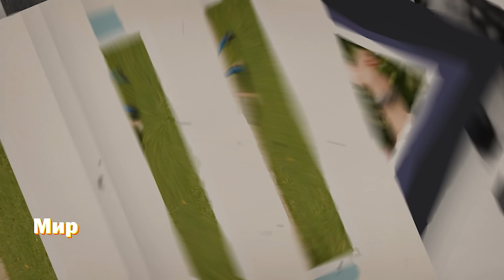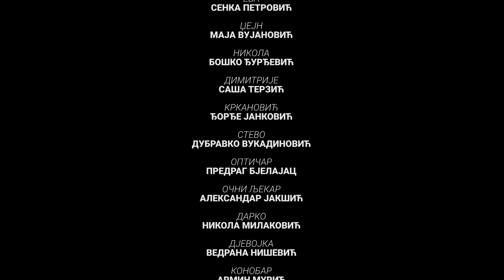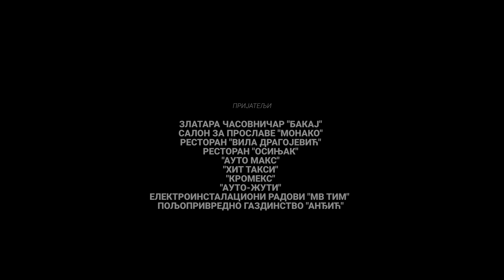DOBRO JUTRO, KOMŠIJA - 10 EPIZODA (SEZONA 5)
"Dobro Jutro, Komšija" donosi vam najnoviji hit - "Dobro Jutro, Komšija - Sezone 5"! U ovoj petoj sezoni serije, nakon deset nezaboravnih dijelova filma i četiri sezone serije, spremamo se za novu eksploziju smijeha! Očekujte iznenađenja, nevjerojatne trenutke i humor koji će vas držati u suzama, nastavljajući tradiciju smijeha koju smo gradili zajedno. 🌟🎬 Pripremite se za jedinstveno iskustvo u našoj novoj sezoni!

Youtube kanal "Dobro Jutro, Komšija" donosi vam nešto novo. Od sada možete da se postanete član našeg kanala i samim tim dobijate određene pogodnosti. Za vas smo pripremili dokumentarni video sadržaj sa snimanja filma i svake epizode iz nove sezone vaše omiljene serije, fotografije, statuse, ankete, live streamove i dodatne pogodnosi. Svake sedmice očekuje vas novi sadržaj ukoliko se pridružite našem kanalu.